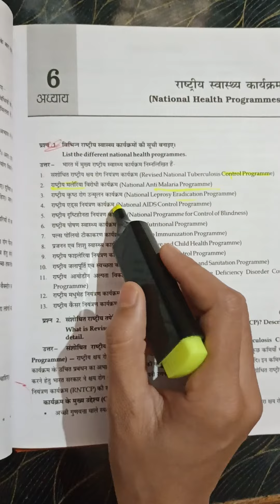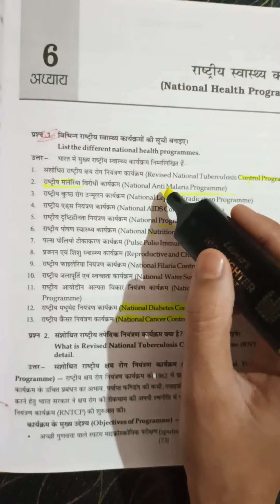आज हम जानेंगे कि कोन कोन से नेशनल प्रोग्राम होते हैं (National program)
राष्ट्रीय कार्यक्रम,
National program,
National program kon kon se h